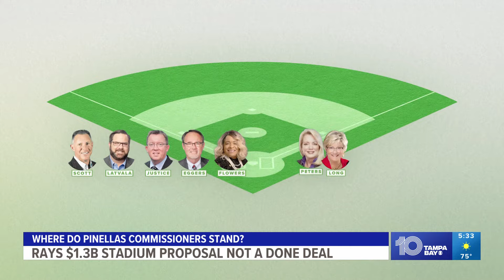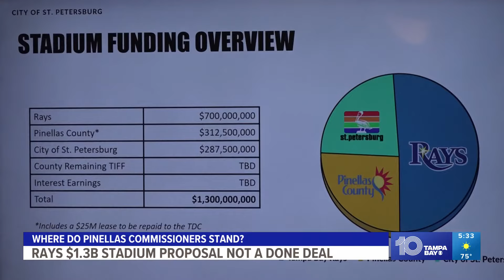Rays $1.3 billion stadium proposal not yet a done deal, but action could be coming soon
As the Tampa Rays kick off another season at Tropicana Field, hanging over the opening day festivities this year is the proposal to build a whole new stadium as part of a multi-billion-dollar redevelopment in St. Petersburg.

Six months after the team and Mayor Ken Welch announced the Rays are “Here to Stay,” the deal is not done yet and we are already running into the first benchmark of the proposal’s timeline.

When the announcement was made, it lined up a “public approval process” in Q1 of this year. That has not yet kicked off.

At the center of the stadium saga is an aggressive benchmark, team leaders have said the preliminary agreement they’ve made with the city and developers is based on shovels getting in the ground by the end of this year.

As lawyers work behind the scenes, there is a lot of discussion and votes left to happen regarding the $600+ million in public funding needed for the current proposal.

$312.5 million is supposed to come from Pinellas County; The money would go towards just the new stadium, using funds from the so-called “bed/tourist tax.”

The county board could very well be the first to take action on the plans in the coming months, so 10 Tampa Bay asked all seven county commissioners if the vote happened today, would they approve of the spending plan?